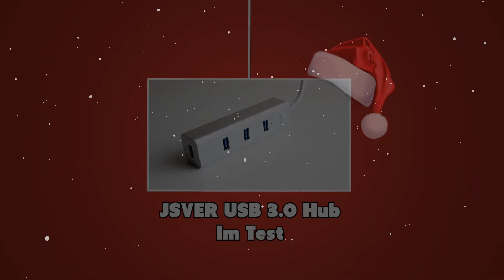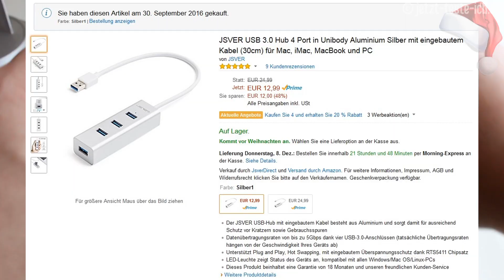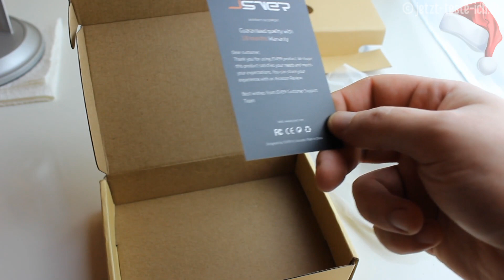JSVER USB Hub 3.0 Deutsch IM TEST OMG !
JSVER USB Hub 3.0 Deutsch im Test
JSVER USB Hub 3.0 auf Amazon

__BESCHREIBUNG__
Herzlich willkommen zum JSVER USB Hub 3.0 Test. Dieses Gerät hat 4 Ports und bietet nicht nicht nur eine schöne Optik sondern maximale Qualität und Werte. Wenn du möchtest, dann schau im Blog vorbei. Da erfährst du nochmehr Infos zum JSVER USB Hub 3.0 Test. Viel Spaß beim JSVER USB Hub 3.0 Test!

__CREDITS__
Grüße an mich selbst :D